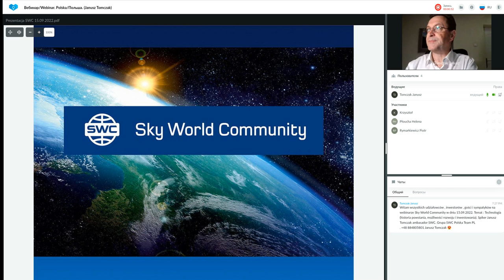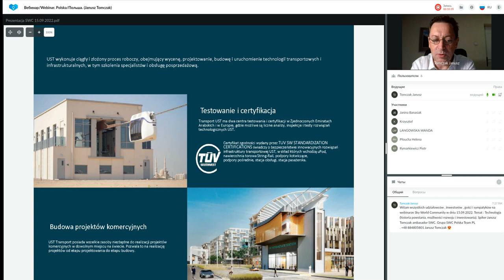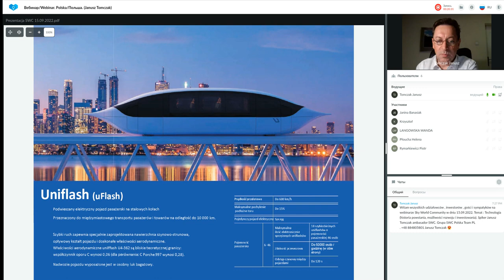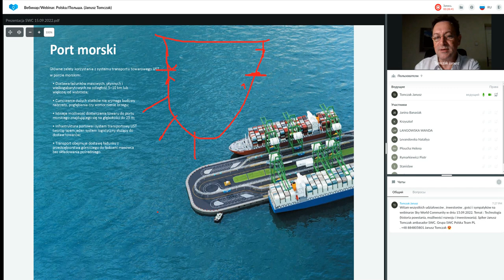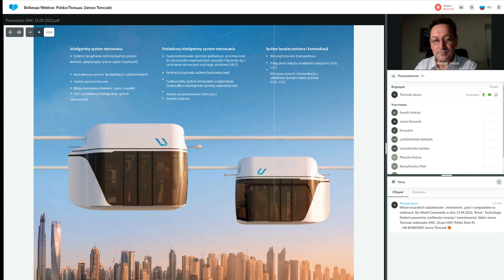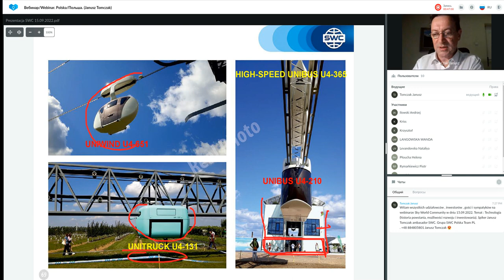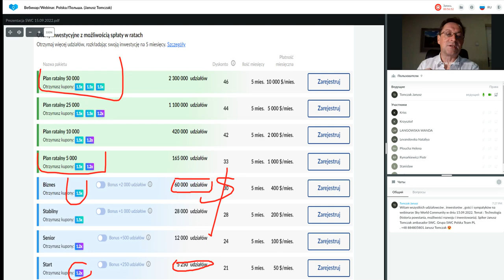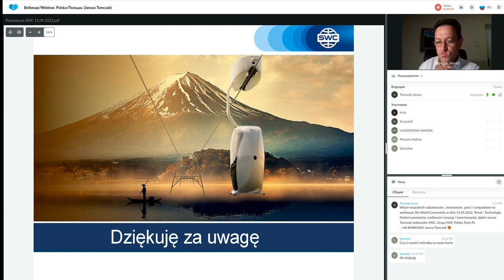Prezentacja technologii. Prowadzący: Janusz Tomczak. 15.09.2022